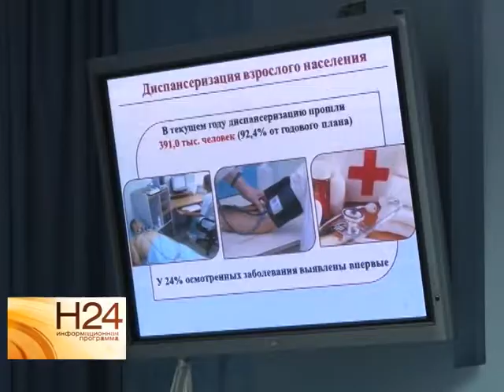Средняя зарплата в области прогнозируется в размере 22 тысяч рублей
Такая информация прозвучала на постоянно действующем совещании при заместителе председателя Правительства области Михаиле Горемыко. Отчеты министров были посвящены реализации "майских указов" Президента страны. Сюжет вышел в эфир 8 декабря.